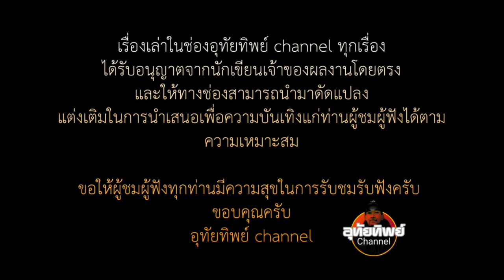บ้านร้างหลังเก่าที่เฝ้ารอ โดย ร้อยหนาม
สามหนุ่มที่อยากเป็นยูทูบเบอร์เรื่องล่าท้าผี จนต้องมาเจอดีกับ้านร้างผีเฮี้ยน และความทรงจำเก่าๆของใครบางคนก็ตามมา...บ้านร้างหลังเก่าที่เฝ้ารอ...